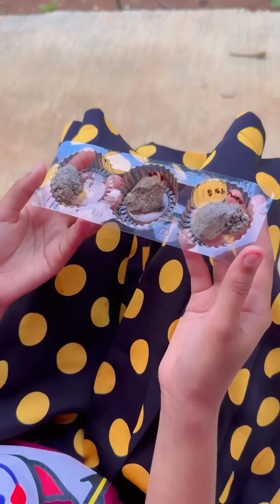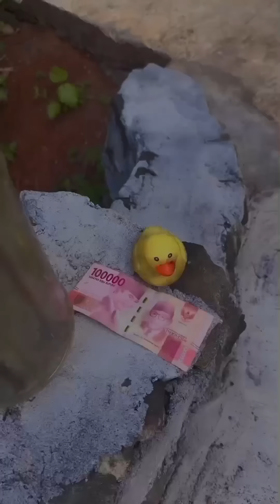Kumpulan video shorts kocak dan gokil @Ryncesryana part 82.